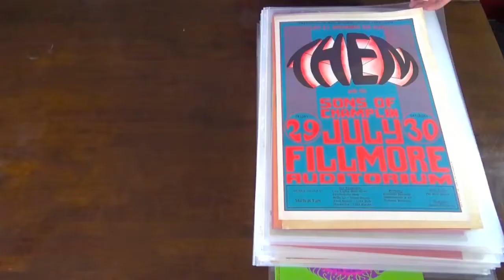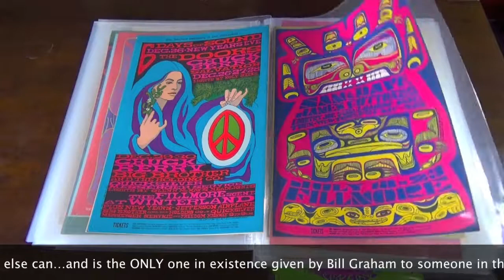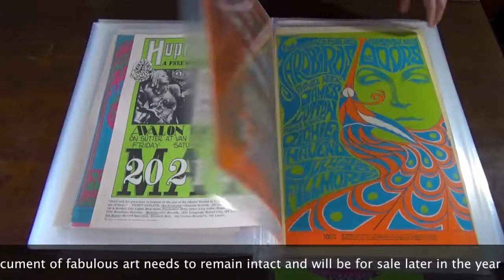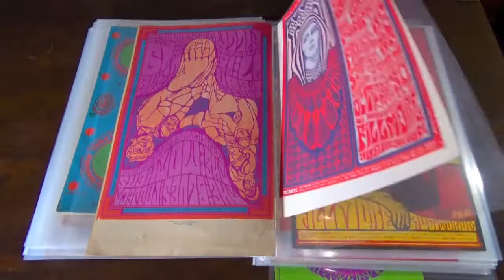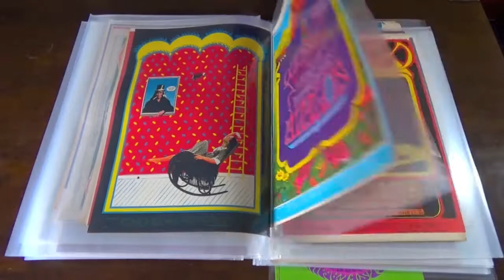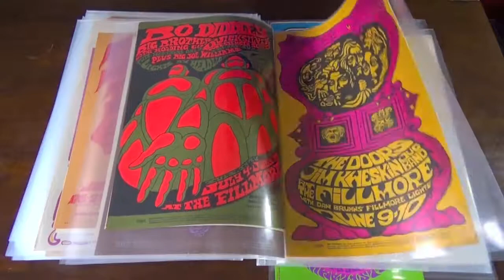PSYCHEDELIC POSTER COLLECTION -- FILLMORE & AVALON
Given to me by Bill Graham in 1968...will be up for auction later in the year...enjoy!